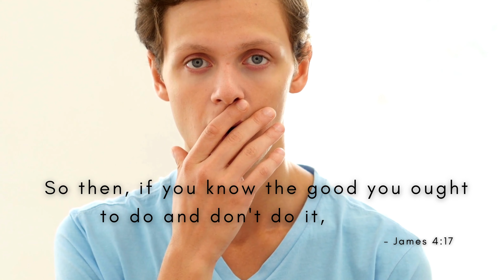One Minute with God – Daily Bible Reading – Verse of the Day - James 4:17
Today's Bible reading is from the Book of James 4:17

The creators of One Minute with God understand the importance of sharing God's word in a way that is engaging, easy to understand, and spiritually uplifting. Each video is crafted with care and precision to ensure that viewers are not only receiving the message, but also enjoying the visual experience. The channel is perfect for those looking for a quick but meaningful way to connect with God in their busy lives.

If you're looking for a daily dose of inspiration and connection with God, One Minute with God is the perfect channel for you. With its beautiful artful Scripture panels, motion scenery, and audio readings, this channel is sure to keep you engaged and inspired.

Title: Gently, Onwards
Artist: ELPHNT